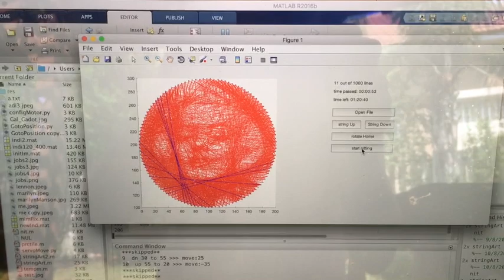1D Printer: Portrait Threading Machine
This is a machine I made to make string-art works.
I wrote an applications that makes the plan for the portrait, its input is a picture, and the output is a list of 100 pairs of nods , each one represent one string, together they make a picture.
Until now I had to make the portraits all by hand, it took me about three hours each.
The machine makes the portrait in an hour and a half.
 I am pretty proud about it.

The music is: You Was by Tessa Violet  and Rusty Clanton.
Tessa is a great youtuber, very talented, I love her work.
I am sorry I had to cut the song in the middle.